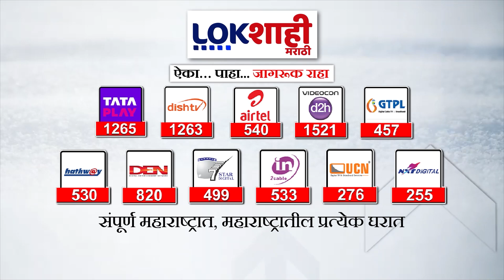Trupti Desai ON Maharashtra CM | 'महाराष्ट्राला पहिली महिला मुख्यमंत्री कधी मिळणार?'